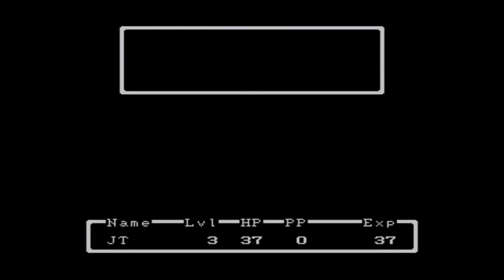mother beginnings: call of zombies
only without a gun sadly